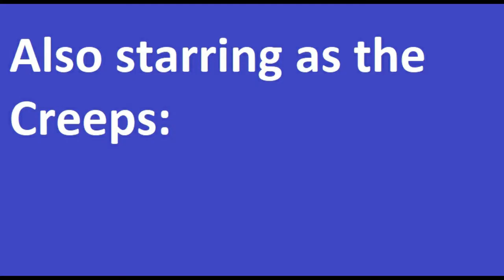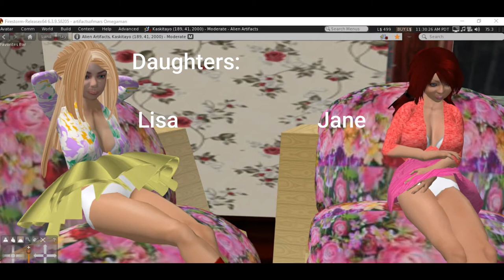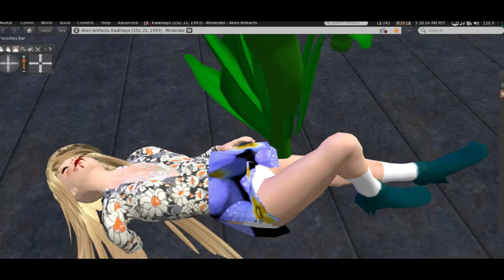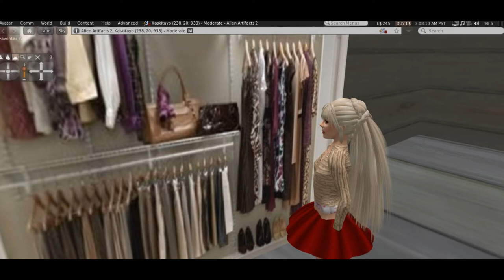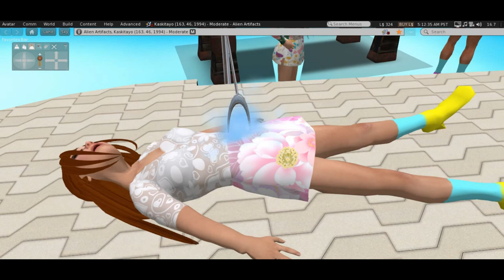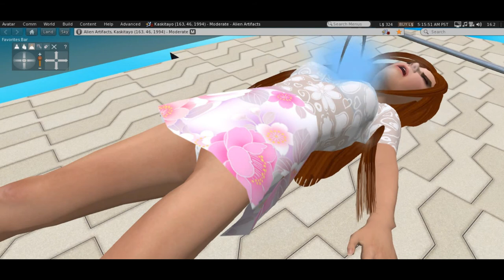Frightville Horror Swamp, part 1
An evil mad scientist creates human-plant hybrids which he intends to release into the    Frightville swamp, after having teleported a bus load of teenage girls to the swamp. The bus was a tour bus which was going to visit area schools so the girls could look them over.
      Once the bus is teleported into the swamp, the bus begins smoking and the girls are   evacuated from the bus, just before it and the driver burn, with the bus disappearing shortly after. The girls, and three bus monitors scatter in all directions, falling prey to alligators, cannibals and other hungry creatures.  Part 1 of 2